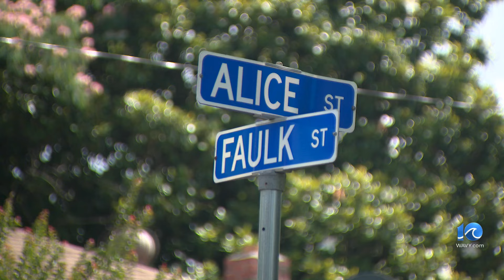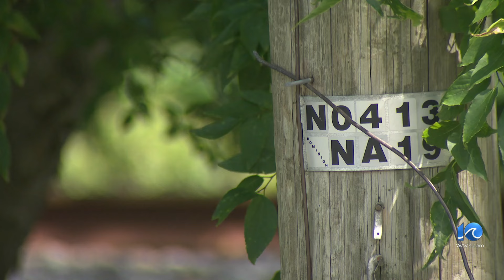Navy man shot while asleep, random gunfire suspected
While most families were still asleep in the 1700 block of Faulk Street, 42-year-old Chief Petty Officer Alastair Pobre's alarm sounded as it was accompanied by the shattering of glass.